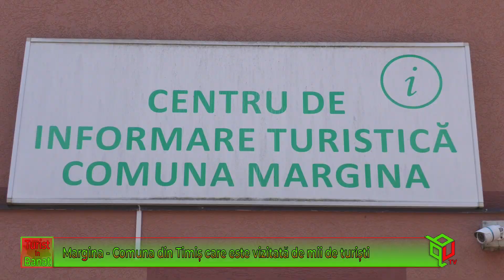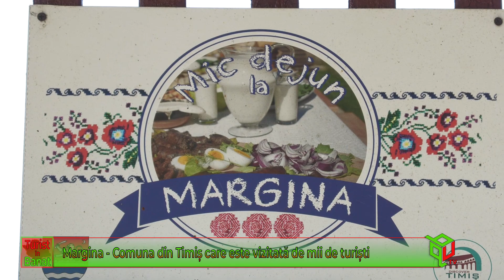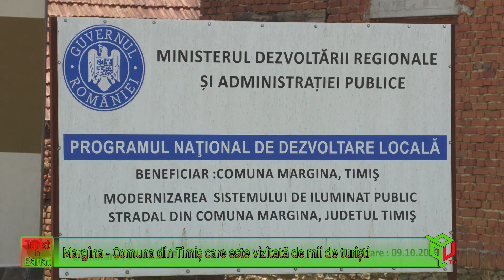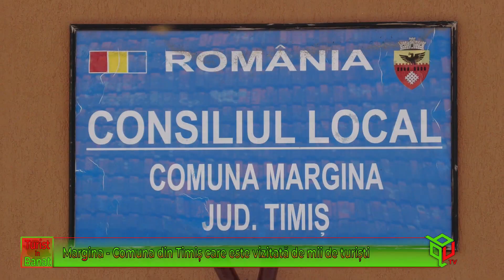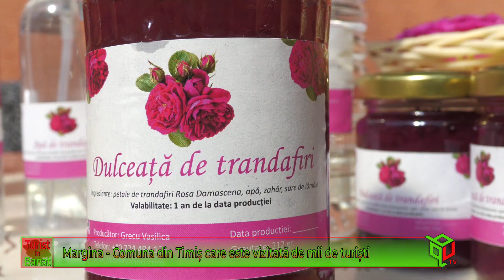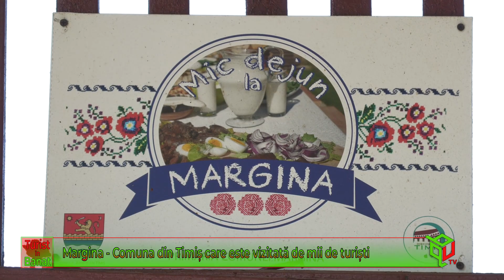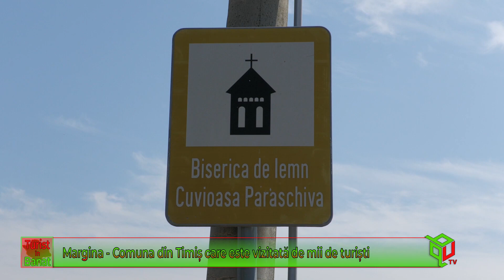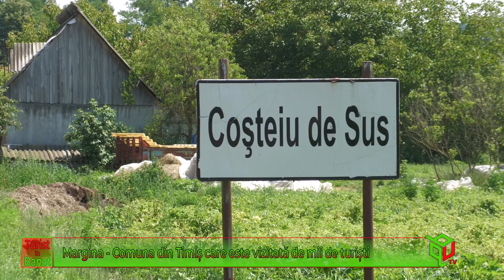Margina - comuna din Timiș care este vizitată de mii de turiști - Turist în Banat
Vă invităm să descoperiți povestea formidabilă a comunei Margina din județul Timiș, care a devenit o adevărată destinație turistică în ultimii ani. Această comunitate a reușit să creeze evenimente de neuitat care atrag acum mii de turiști din toate colțurile lumii.